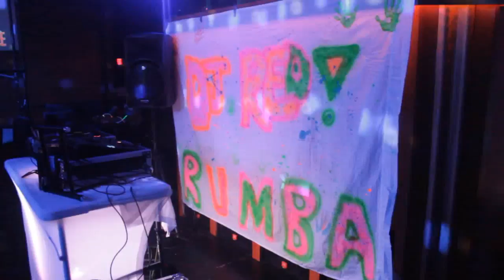DJ Red's Neon Paint Glow Party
Neon Paint Glow Party in Beaumont, Tx with DJ Red of Made Monster with opener DJ Nerdz.

Warning: Do NOT view if you have a past with epilepsy or have any signs of epilepsy or seizures.